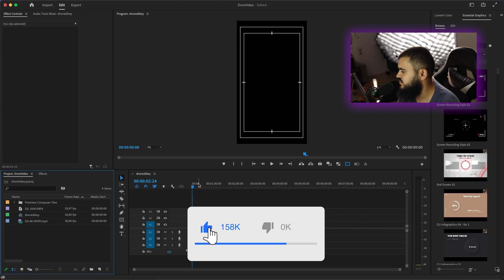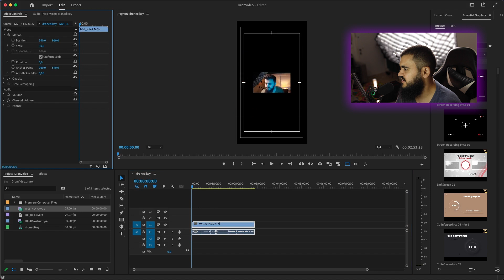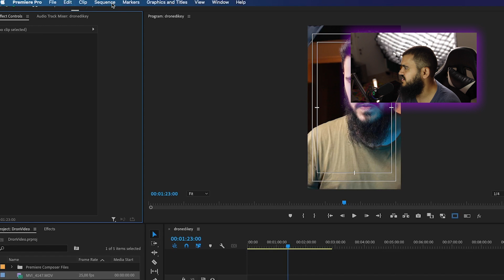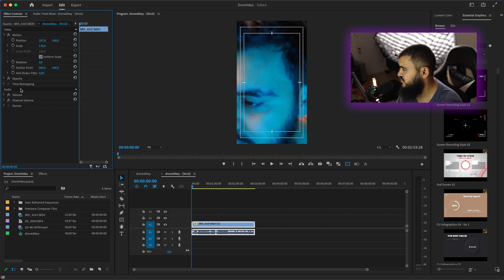Yatay Videoları Dikey Yapma Sırlarını Öğren | Premiere Pro Auto Reframe Kullanımı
Merhaba arkadaşlar! Bu videoda yatay videoları dikey yapmanın sırlarından bahsettim Premiere pro kullanarak yatay yani 16:9 olarak çekmiş olduğunuz bir videoyu dikey yani 9:16 ya nasıl çevirebileceğinizi gösterdim. Premiere Pro'da Auto Reframe özelliği nedir ve nasıl kullanılır bundan bahsettim.

Whatsapp Kanalım ➤ mrbeyino

Merhaba ben mrbeyino. Kanalımda Youtube üzerine eğitimler, Andorid ve Apple teknolojileri, İnstagram, Whatsapp vs. içerikleri üretiyorum.